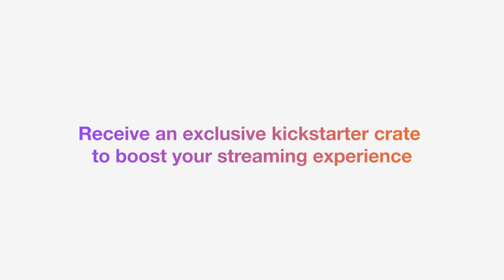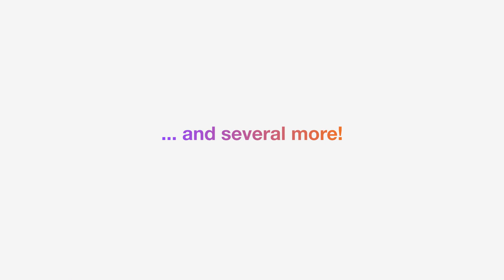*SCAPEesports x Twitch Presents: Pathway Trailer 2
Showcasing our mentors, masterclass speakers and kickstarter crate!

A Talent Development Programme by *SCAPE, Pathway is a new initiative to support the development of aspiring streamers in Singapore. This programme is exclusive to aspiring local youth streamers who are passionate in pursuing streaming as a content creator.